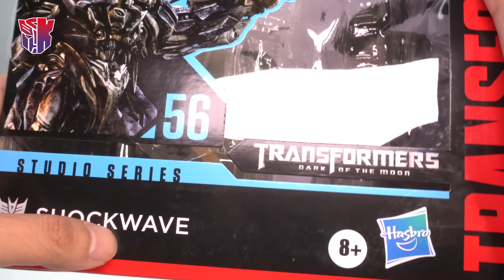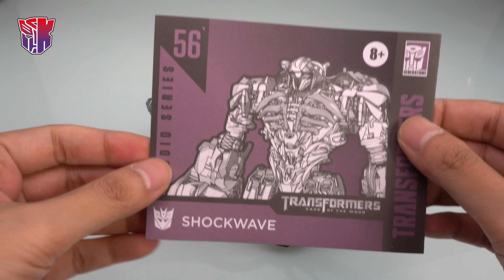Studio Series 56 SHOCKWAVE 電影工作室 震盪波【 KL變形金剛玩具分享501】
好波～